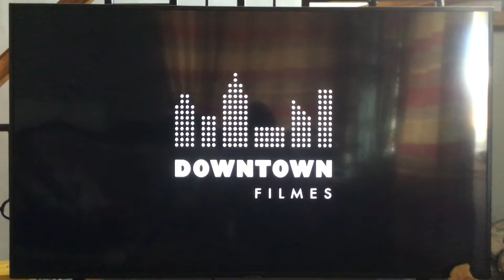Paris Filmes/Downtown Filmes/Paris Entretenimento (2018)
Taken from “Nothing to Lose” (2018) on Netflix.